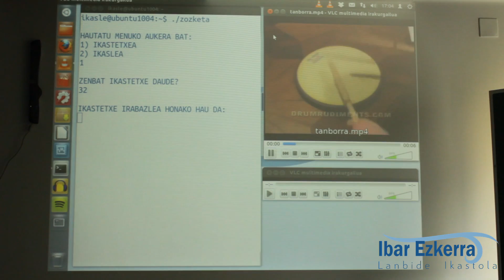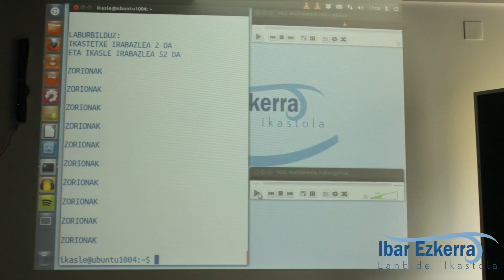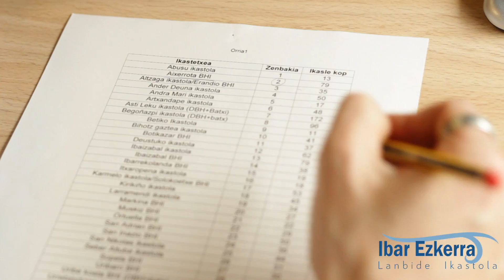Software Librea Euskaraz - Tabletaren Zozketa